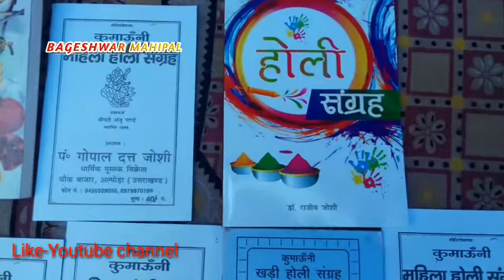बागेश्वर में होली से सजा बाजार